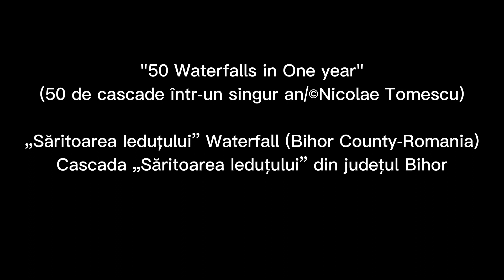„Săritoarea Ieduțului” Waterfall Bihor County Rom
"50 Waterfalls in One year"
(50 de cascade într-un singur an/©Nicolae Tomescu)

Through rain or sunshine, I traveled both by car and on foot, covering almost 16,000 km, and reached a total of 55 waterfalls, 50 of which I climbed between September 2021 and September 2022. The list of waterfalls is ordered alphabetically below, and indicates their location by administrative-territorial unit, as seen in the video documentaries I am able to provide you with.

Am ales acel tip de călătorie aventuroasă, lungă, efectuată /cu mașina și pe jos (în jur de 500 de kilometri), în total aproape 16.000 de km/...

Example:
„Săritoarea Ieduțului” Waterfall (Bihor County-Romania)
Cascada „Săritoarea Ieduțului” din județul Bihor